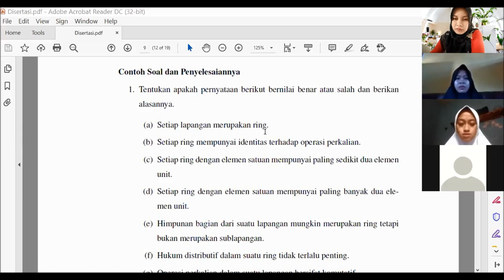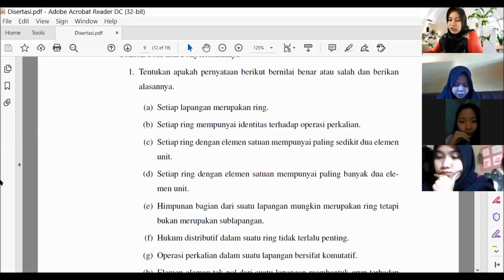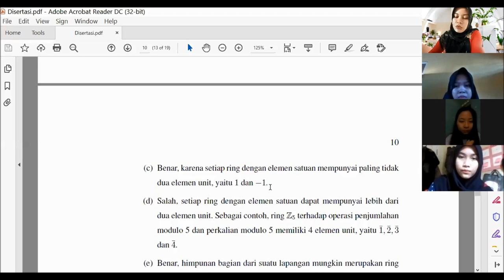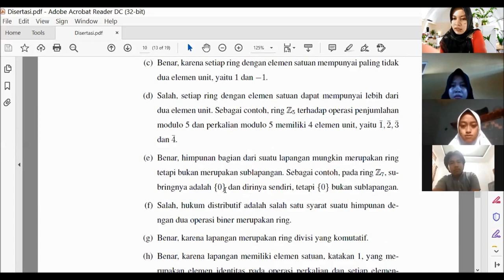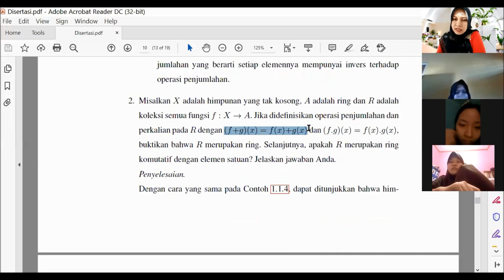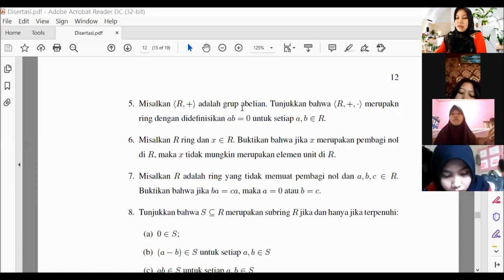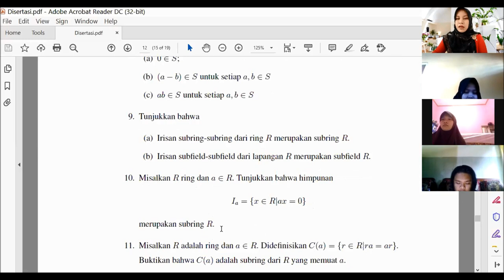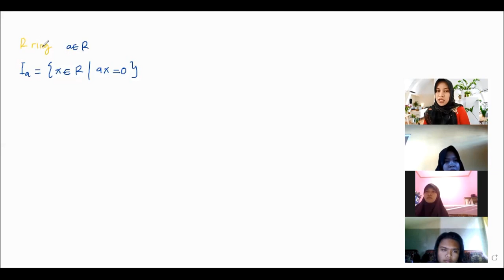Latihan Soal Soal: Ring dan Subring